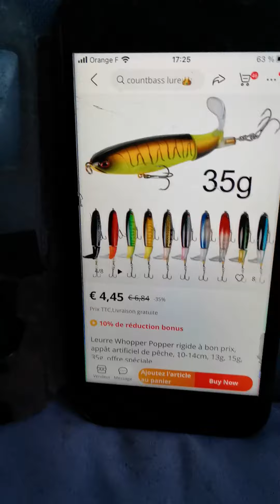PÊCHE avec aliexpress